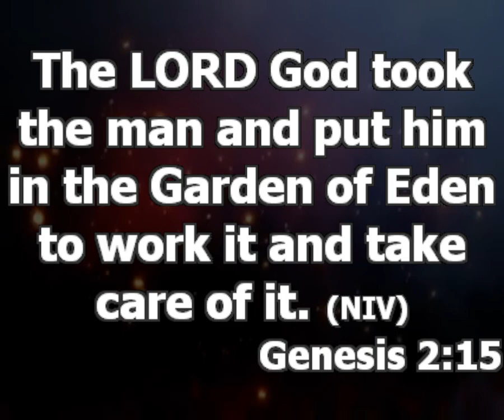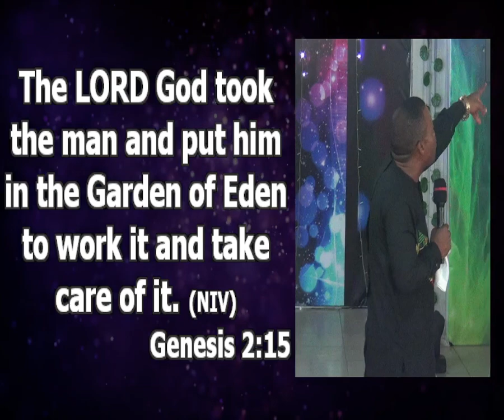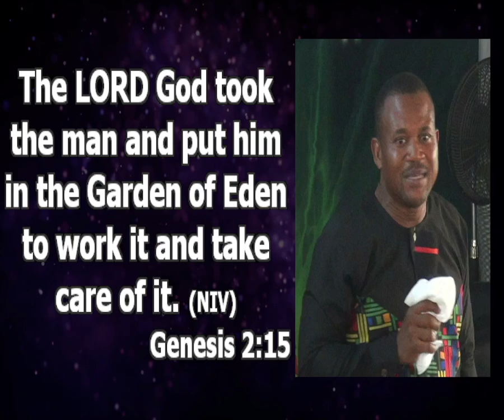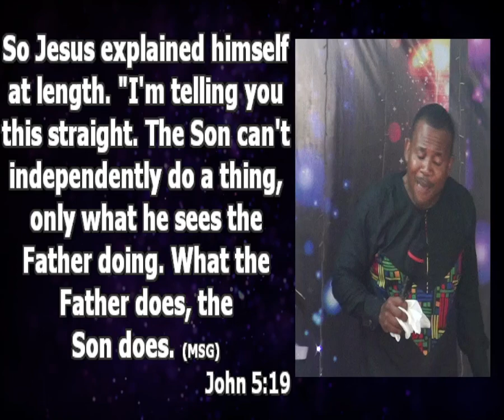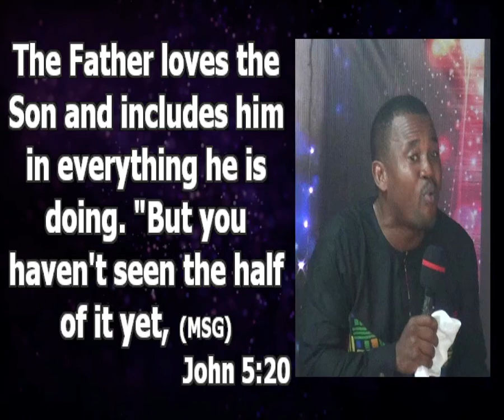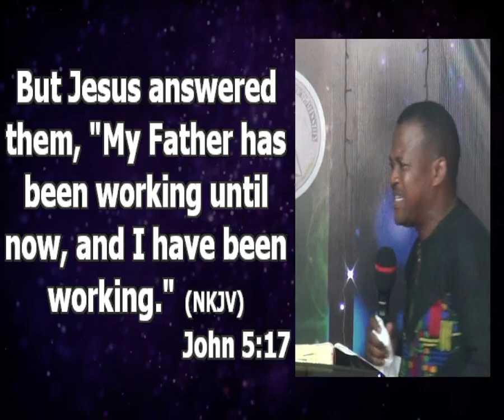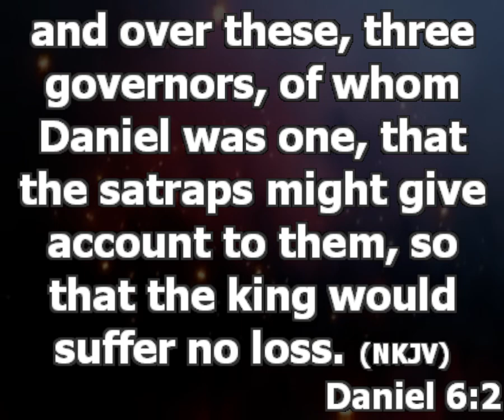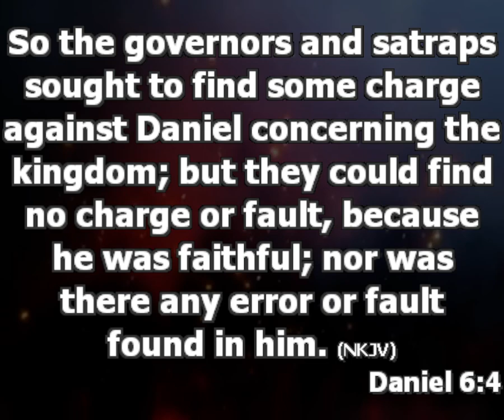Do Not Allow Anyone Kill Your Work Attitude | Pastor Princewill Afolabi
Topic: Do Not Allow Anyone Kill Your Work Attitude
Text: Gen 2:15

Anyone that kills your work attitude will turn you to a poor person. The first thing God gave man is work.
John 5:17-20

Work is when you apply mental or physical power/strength in order to achieve a task.  This year, do not allow anyone to kill your attitude to work.
You cannot become anything you don’t work at.

Truths about work you should know

1. It is the will of God for you to work. Stop seeing it as a curse. Money was never programmed by God to come by luck. You work for it. If anybody is ever giving you money, he is killing you. John 5:17kjv

2. Work is one of the surest ways to become wealthy. Not gambling.

3. Every work has its own challenge. Stop thinking you will eventually a simple work. Develop love for your work. Any work you do not enjoy will not prosper you.

The devil’s strategy to kill work attitude

1. He will position people who need money by diabolic means in places where young people will see them. It is important you know that anything that does not follow the will of God will not last.

2. He at times plays his agents as head over certain systems to give the less qualified opportunities and deny the qualified.

Whenever he does these things, it is because he wants to make you feel that hard work is of no value. Please do not compromise when you see the less qualified, being given opportunity while neglecting the qualified. Pray for God’s intervention instead of getting discouraged. Dan 6:1-3

3. He at times wants to attack your work spiritually to make you discouraged.

He attacks work by stirring competitors against you.
Pray about criticism from ignorant people when people start to criticize your work, don’t keep quiet. If you must talk, talk.